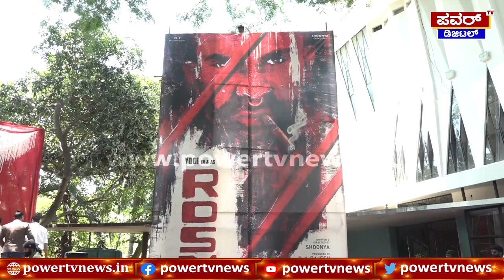Rosy Movie Poster Launch | ''ರೋಸಿ ಭಾಯ್'' ಆಗಿ ಯೋಗಿ | Loose Mada Yogi 50th Movie